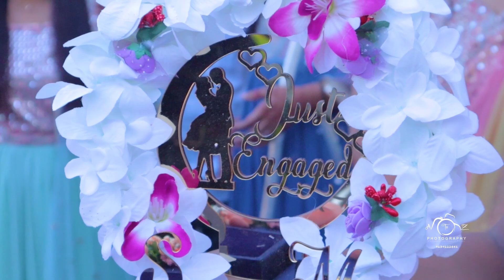Manoj Chauhan x Swati Chauhan Rajpootana Dhampur Wedding Nagina Wedding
azad Nagar wedding
qureshi family
Moradabad wedding best photography in Moradabad
shahbad wedding
rampur wedding
Best rampur wedding best Moradabad Photographer best photography Moradabad best wedding Moradabad
Holiday regency wedding Moradabad
wedding hotel Drive in 24 Moradabad
wedding wonderland Moradabad
wedding mb green clark in
best Langar shope
best lehnga showroom
viral wedding shots